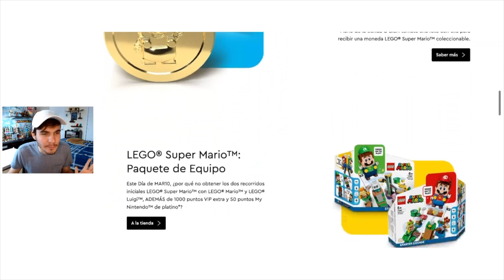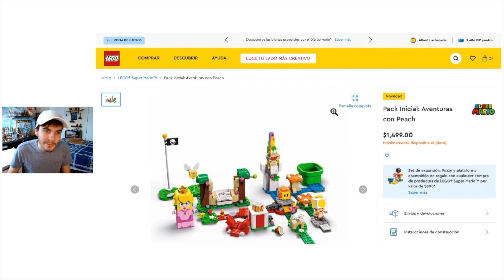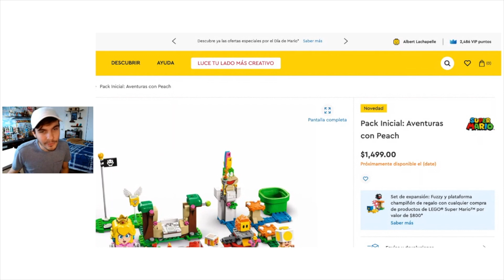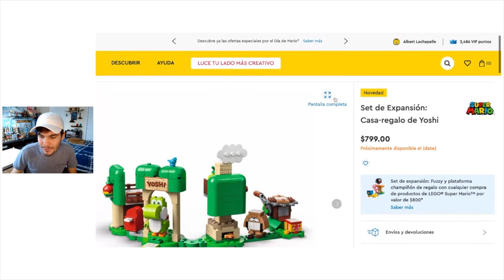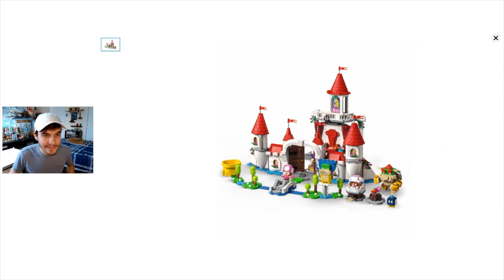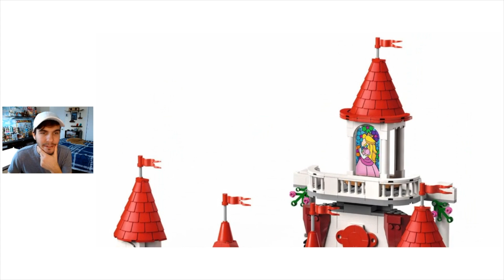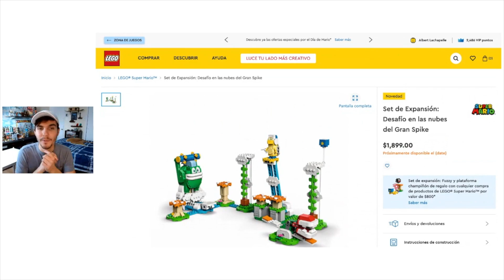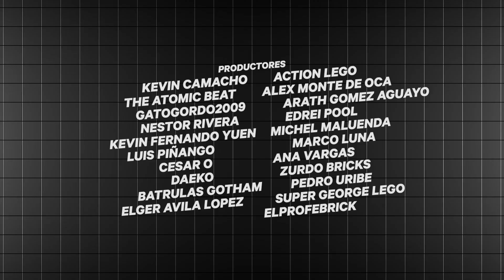¡PEACH llega a LEGO! / Celebración de MAR10 Day con NUEVOS Sets 👑 | Noticias Super Mario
Hoy es un buen día para hablar de LEGO Super Mario porque no sólo tenemos una figura de Peach, pero su Castillo está increíble.

Detalles a tomar en nota:
• Número de los conjuntos: 71403, 71404, 71405, 71406, 71407, 71408, 71409
• Tema: LEGO Super Mario
• Número de piezas: 354, 76, 154, 246, 494, 1216, 540
• Fecha de lanzamiento: 01 de agosto de 2022
• Precio: $1,499 MEX ($59,99 US), $259 MEX ($9,99 US), $529 MEX ($19,99 US), $799 MEX ($29,99 US),  $2,099 MEX ($69,99 US), $3,499 MEX ($129,99 US), $1,899 MEX ($69,99 US)